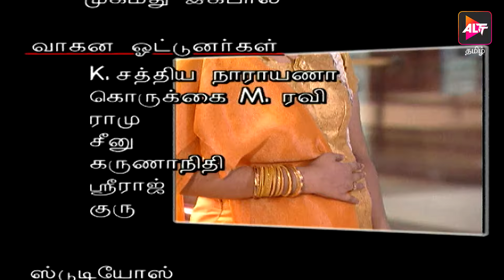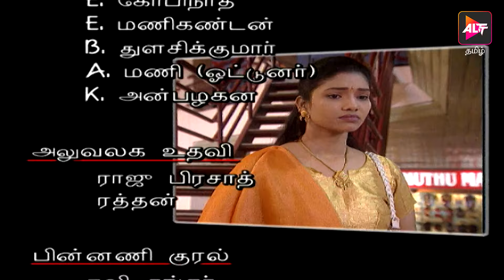Full Episode - Kanavaru Kaaha | Episode 191 | கனவருகாகா | Kanavarukaaga | Tamil Serial | Alt Tamil